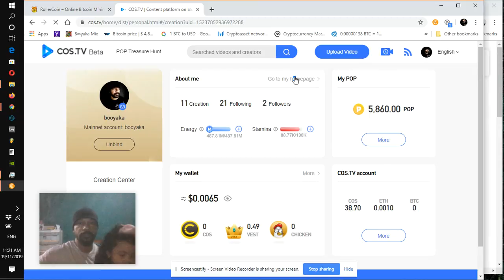screencastify screen recorder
testing out Screencastify screen recorder